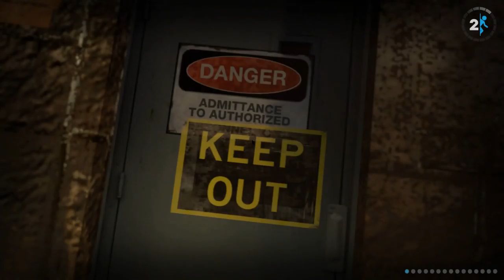Let's Play Portal2 #006 Wie groß ist das denn